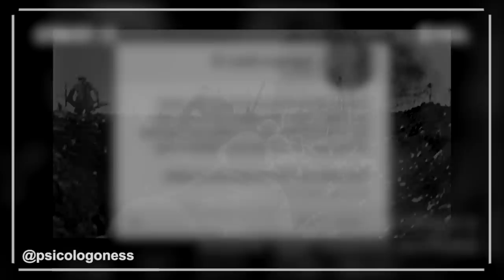PSICÓLOGO ANALIZA LA TERCERA GUERRA MUNDIAL | Consecuencias del conflicto | Ness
Soy psicólogo profesional y hoy traigo mi opinión sobre un tema muy delicado que ocurre con la invasión Rusa en Ucrania.  Aprende con nuestro psicólogo geek favorito: Ness. Síguelo en Instagram